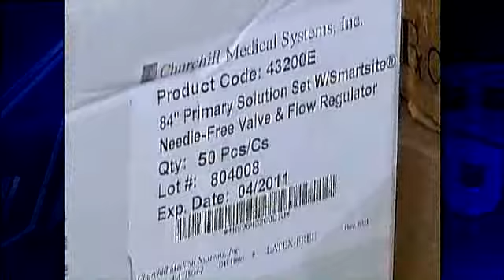Pittsburgh Connection: Global Links, UPMC Line Up Supplies For Haiti Hospital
Hospital Albert Schweitzer in Haiti was founded by Pittsburghers. Global Links works with UPMC to get urgently needed supplies.